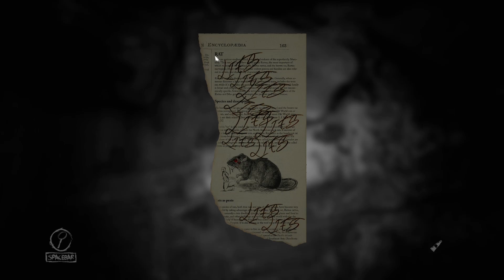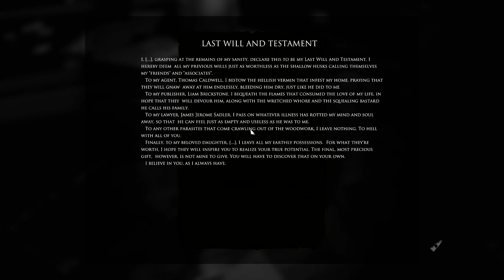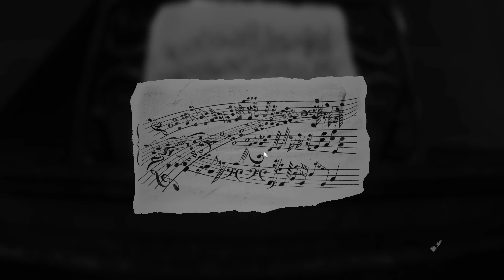Layers of Fear - Inheritance | Part 2 | The Father Side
This starts to get interesting.